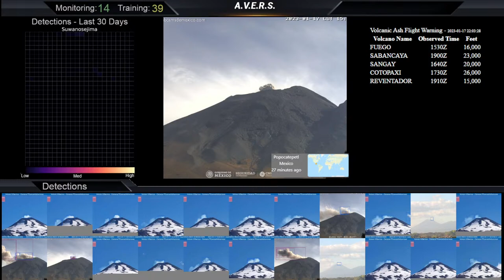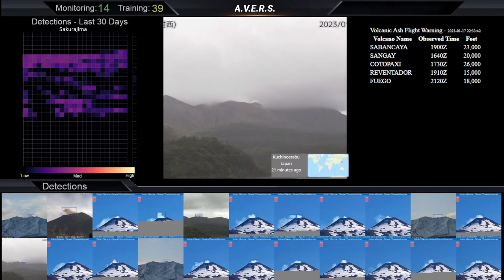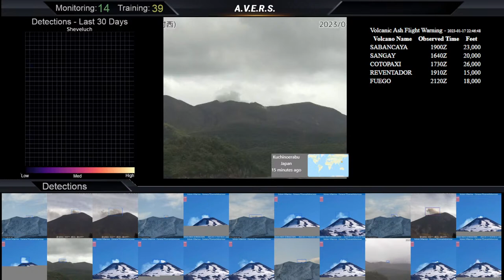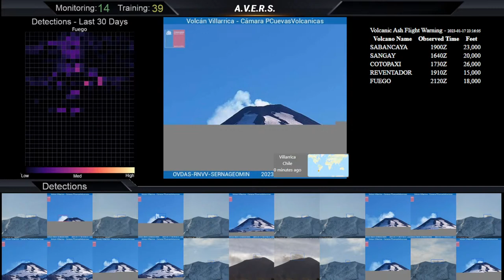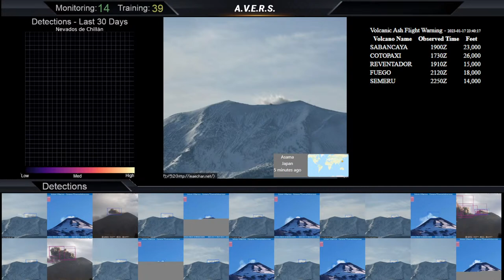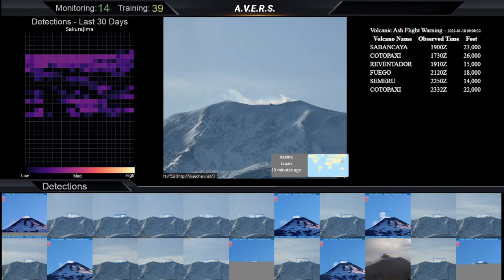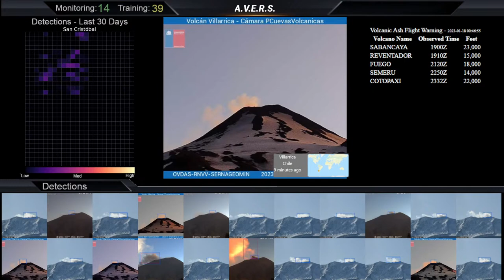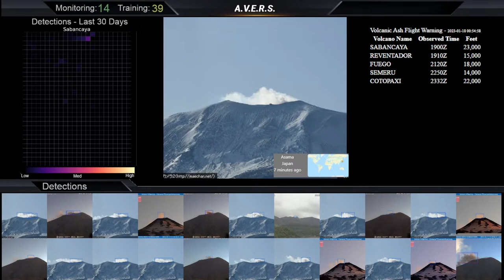AI detecting volcanic events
Are you fascinated by the power of artificial intelligence? Do you love learning about natural disasters and the ways we can detect them? If so, you won't want to miss this video!
On this channel, we explore the cutting-edge technology of AI-powered visual volcanic event detection. Using advanced machine learning algorithms, we are now able to analyze imagery and detect the subtle signs of an active volcano.

You won't want to miss a single episode of this exciting  series!

A.V.E.R.S. - Automatic Volcanic Event Recognition System

Custom AI software that detects volcanic events with labels and probability of the detected visual volcanic events.  This is a work in progress with planned upgrades and new volcanoes to monitor for events.